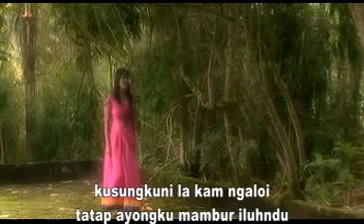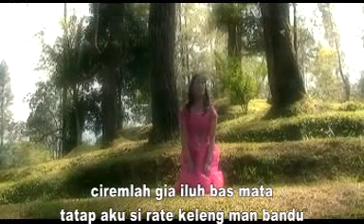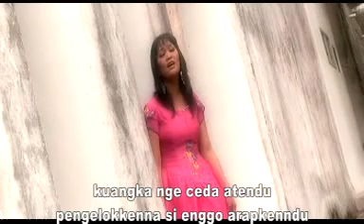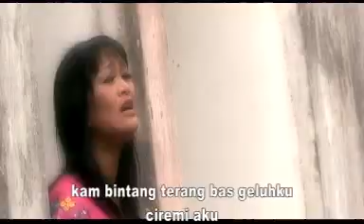Lagu Karo BINTANG GELUH - Neni Olavia Br Tarigan | ORIGINAL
Judul : Bintang Geluh
Artis : Neni Olavia Br Tarigan
Cipt : Eso Pandia
Album :

DILARANG KERAS MENGCOPY,MENDOWNLOAD ATAU MENGUPLOAD ULANG SEBAGIAN ATAU SELURUH ISI DARI VIDEO INI TANPA SEIZIN DARI ESO PANDIA ( PANDIA PROJECT ).